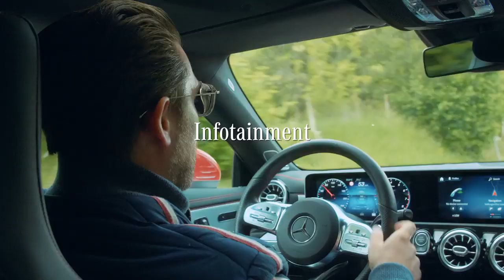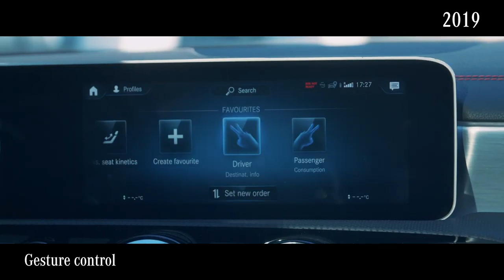Comparing the CLA to Its Predecessor – What’s New